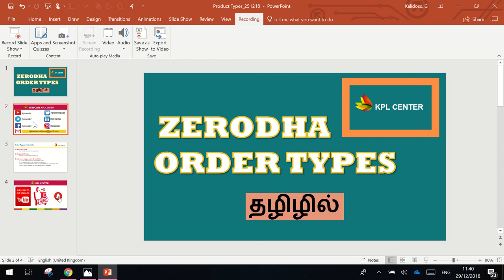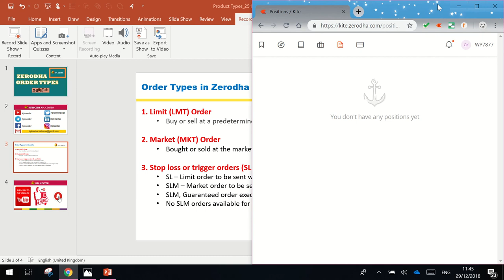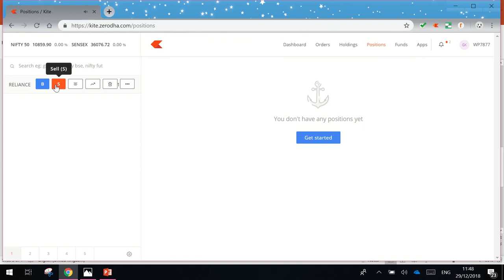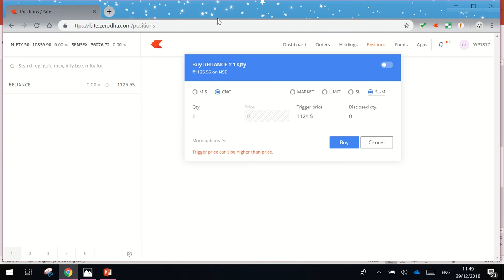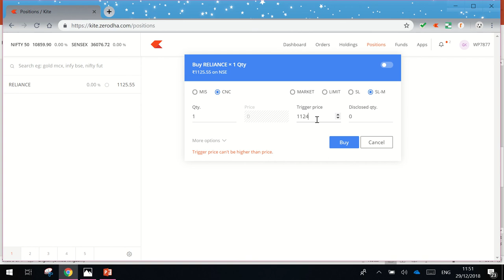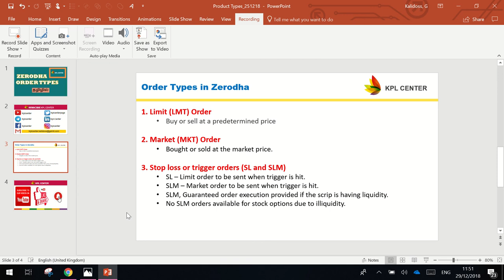ZERODHA ORDER TYPES | MARKET ORDER | LIMIT ORDER | ZERODHA TRADING TUTORIAL |TAMIL | KPLCENTER | GK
Zerodha Order Types | Tamil | KPL Center

Regards
GK